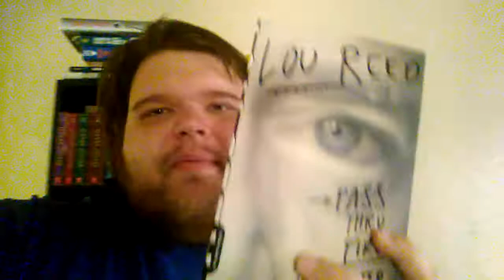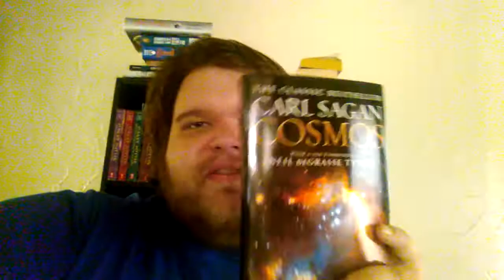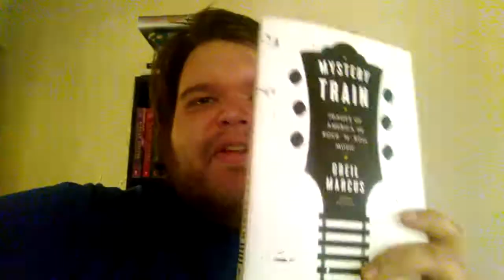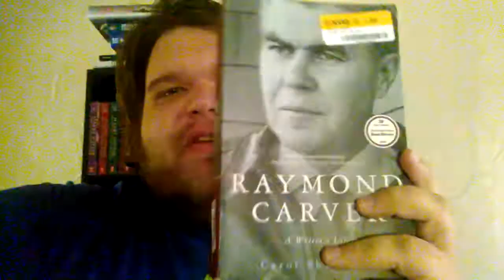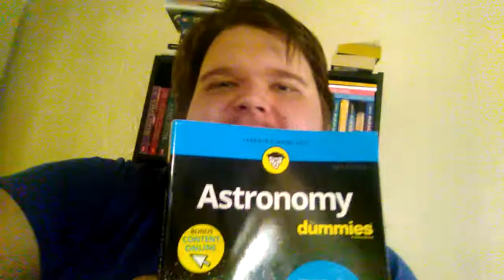Weekly Rundown Episode 30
I'm back. Check out the new reading material I got.